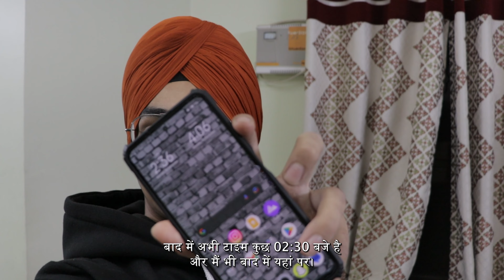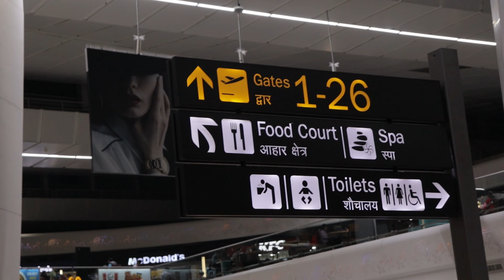India To Canada 🇨🇦 Full Journey in Air Canada | My First Flight Experience | Direct Flight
India To Canada Full journey | Air Canada Premium Economy | First Flight Experience | India To Canada Student Vlog

Hope U Like this one and if so hit a like and do share with your friends and family and do comment down below and most important subscribe the channel and hit the bell icon so u never miss a update from my side and be a part of DIGITAL SINGH family